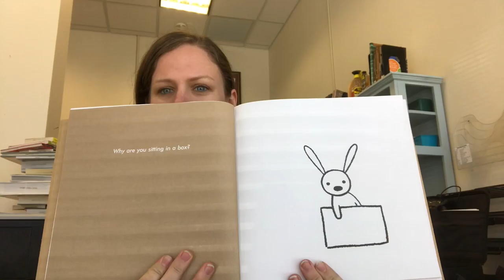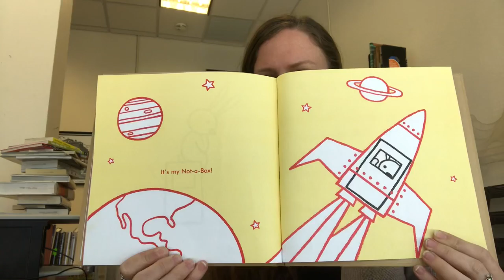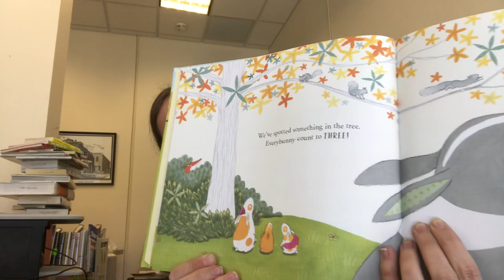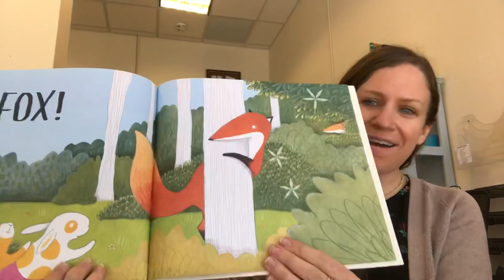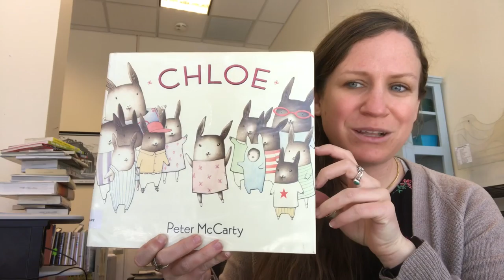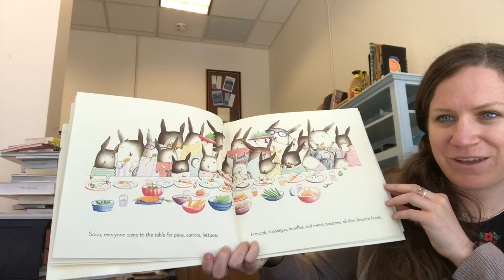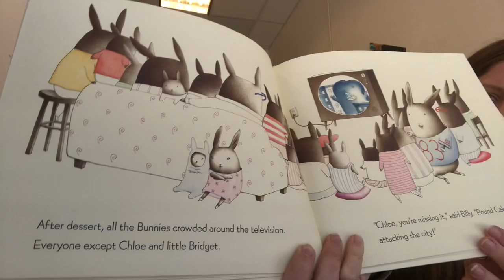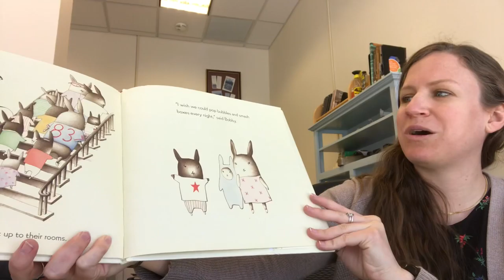Story Time with Meaghan: Bunnies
An interactive story hour made especially for preschool aged children full of songs and stories at Hailey Public Library. This week’s theme is bunnies!